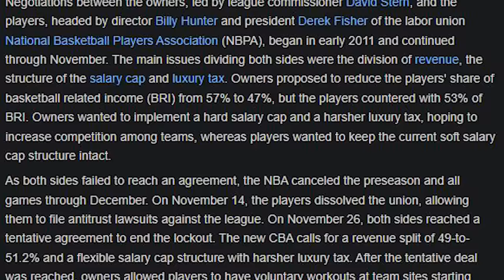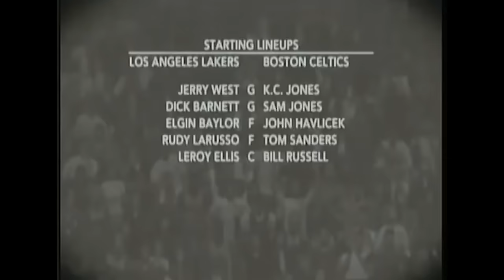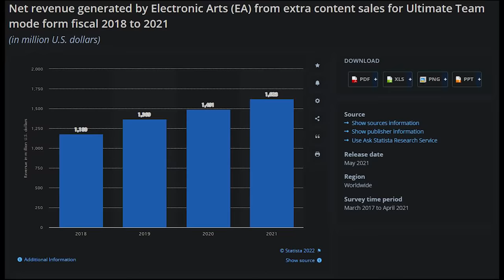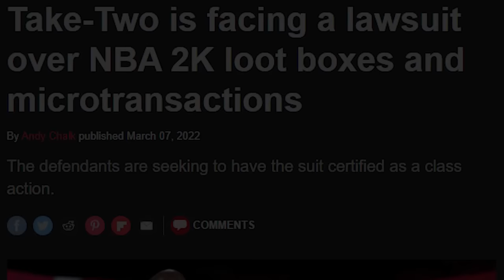The Most Underrated NBA 2K of All Time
While it lacked the insane hype 2K11 brought, and likewise the legacy that title left behind, NBA 2K12 was an improvement, and a better game for its time. It also featured some of the most innovative presentation I've ever seen. This game is, in my opinion, the most underrated NBA 2K title ever made.

Song ‘Close’ by Foewi and ‘Wonder’ by Lakey Inspired used